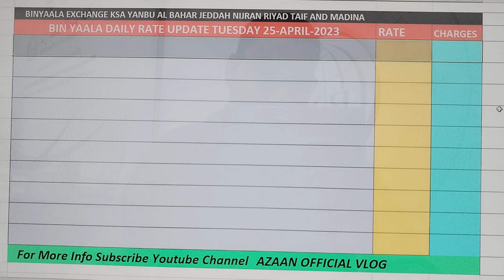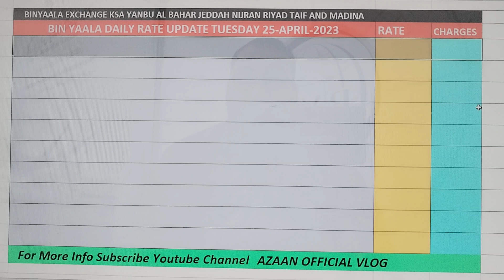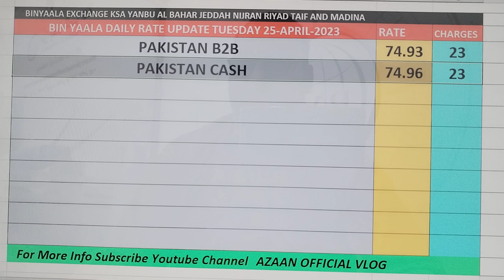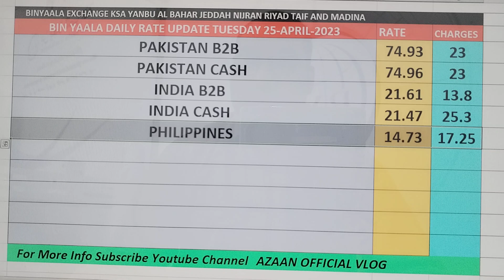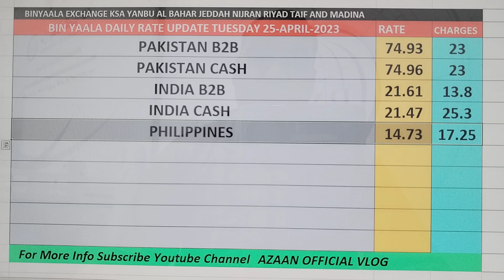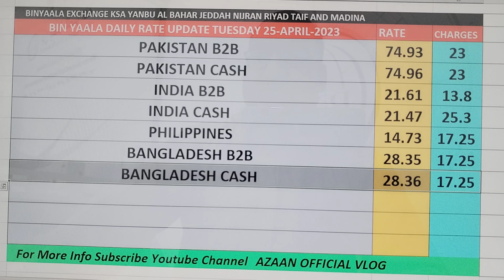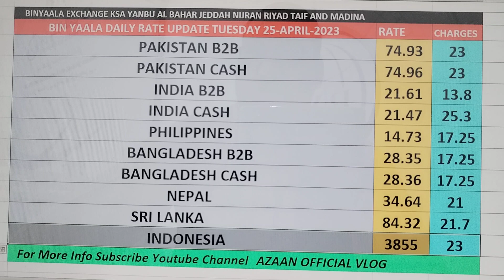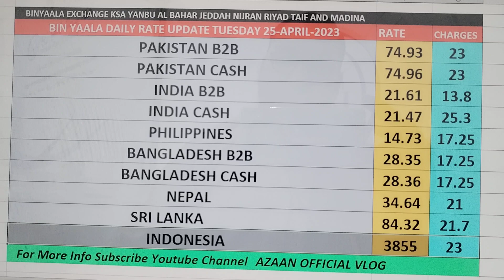BYC Daily Remittances Rate Update Tuesday 25 April 2023 @azaanofficialvlog9129 🇵🇰🇧🇩🇮🇳🇲🇨🇵🇭🇱🇰💵💰💱🇪🇬🇲🇦